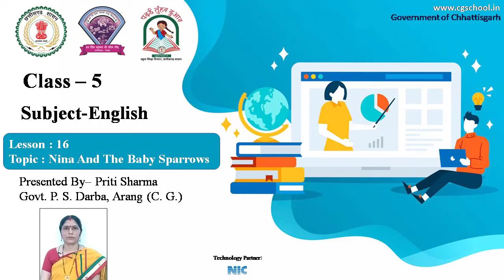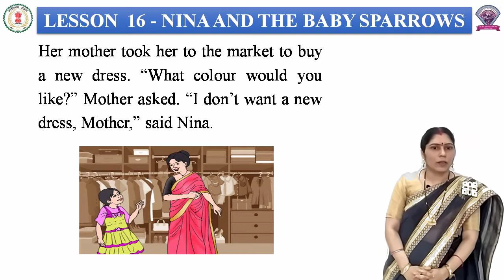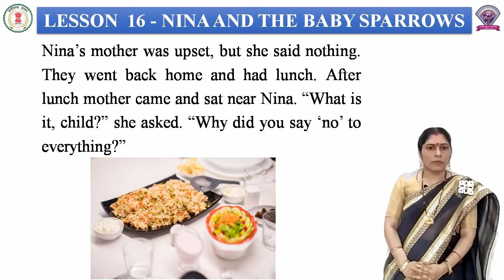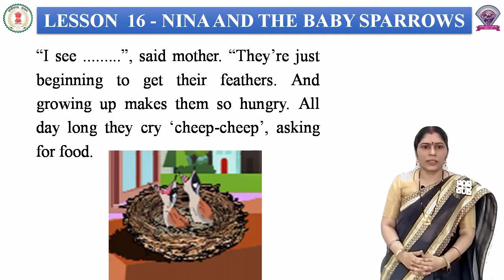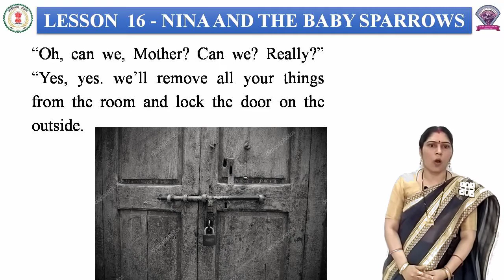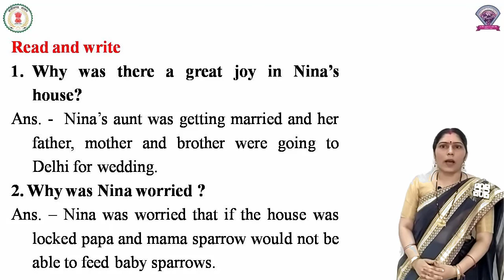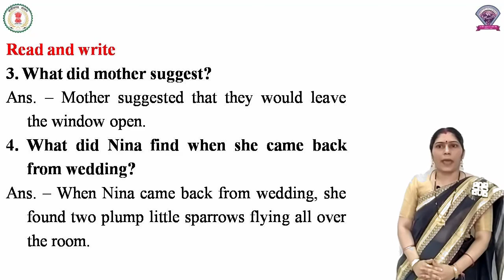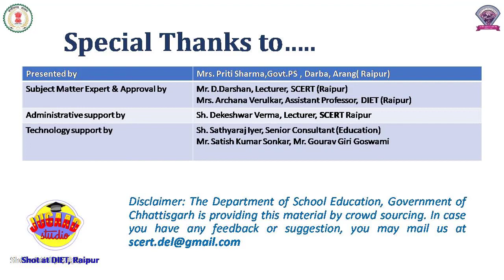Class - 5, Subject - English, Lesson 16 - Nina And The Baby Sparrows